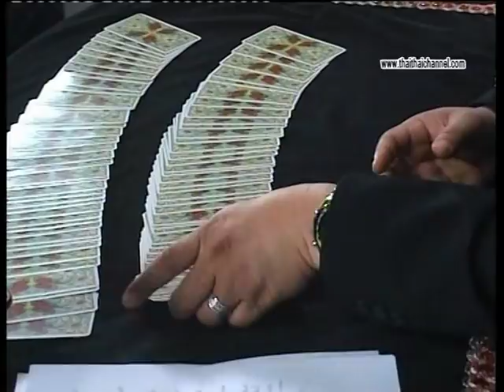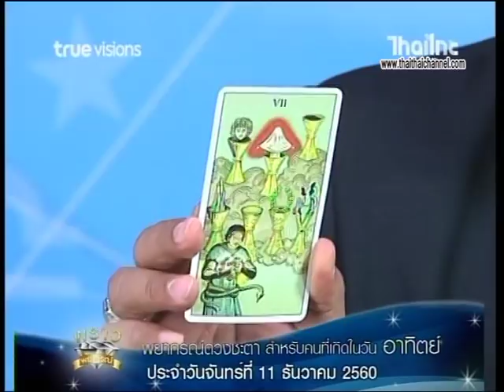เช็คดวงแม่นๆ เกิดวันอาทิตย์!!! ดู ดวงชะตาประจำวันที่ 11/12/60